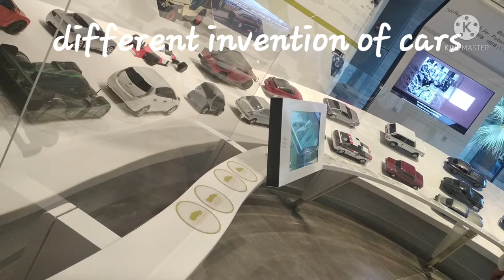cultural center Salmiya Part 4( science & technology)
the last building we visited is all about science and technology and invention.
more items in there but my phone storage failed to capture more.
Thankful ako sa mga nagyaya sa akin para mabisita ang cultural center.. amazing cultural center..
sheik Al Abdullah Al Salem cultural center..